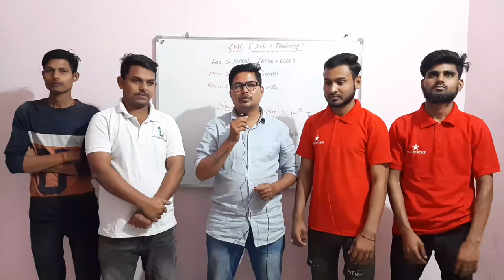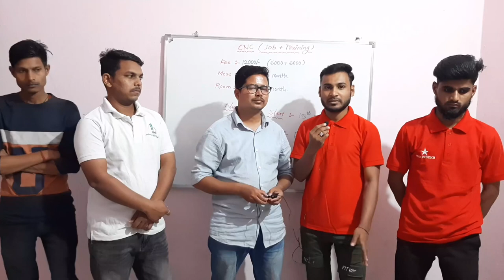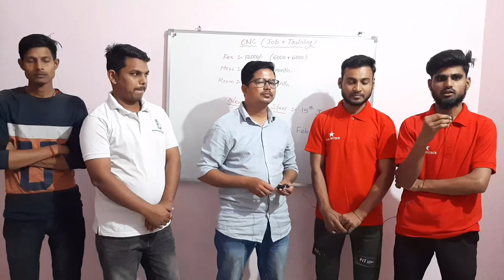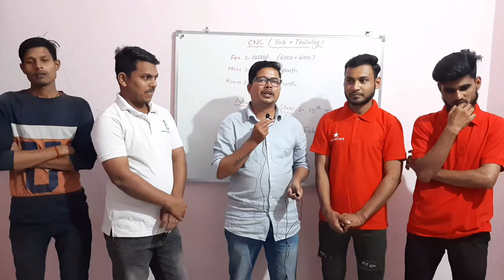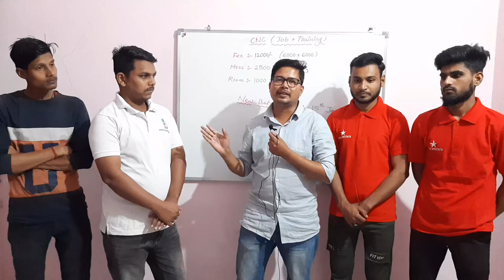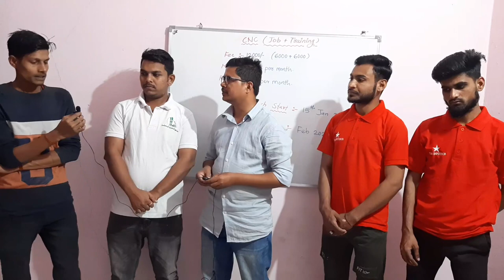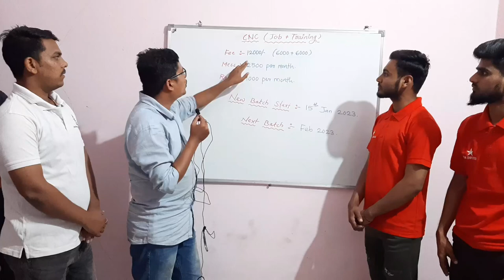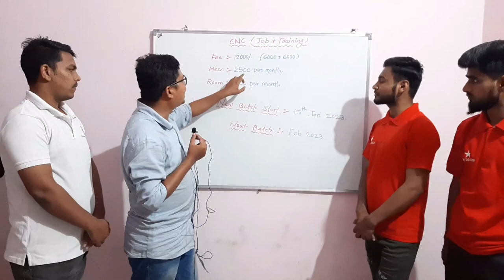CNC Operator का JOB चाहिए | ट्रेनिंग से पहिले मिलता है जॉब | 100% प्लेसमेंट ,100% प्रैक्टिकल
सभी कोर्स की न्यू बैचेस 05 January 2025 से स्टार्ट हो रही है |

1, रहने के लिए रूम (24 hrs लाइट-पानी, पिनेके लिए एक्वा का पानी )
2, रूम का सामान (बल्ब ,पंखा ,मौर्टीन ,बादली ,मग आदि .सब हमारा )
3, 2 टाइम चाय, 2 टाइम नाश्ता
4, 2 टाइम खाना
5, टूथपेस्ट ,टूथब्रश ,2 साबुन ,हेअर ऑइल ,ब्लैंकेट ,बेडशीट
6, 1 टी शर्ट फ्री
7, ट्रेनिंग मटेरियल
8, स्टडी मटेरियल ,किताब ,3 नोट बुक ,3 पेन ,स्केल
9, डेली 8 hrs मशीन पर प्रैक्टिकल
10, डेली 2 hrs बोर्ड पर थ्योरी
11, प्रोग्राम रन करने के लिए रॉ मटेरियल
12, 6 मंथ का कोर्स सर्टिफिकेट
13, 6 मंथ का experiance लेटर फ्री
14, exam में नंबर लानेवाले को prize money दिया जाता है
15, कोर्स के दरम्यान स्टूडेंट का birth day हो तो इंस्टिट्यूट की और से फ्री सेलिब्रेशन
16, मेडिकल फैसिलिटी फ्री
17, प्लेसमेंट ( कंपनी रोल या कॉन्ट्रैक्ट बेसिस ) फ्री
18,  star infotech cnc का android app (लॉगिन फ्री)